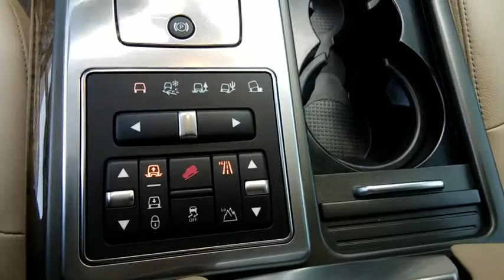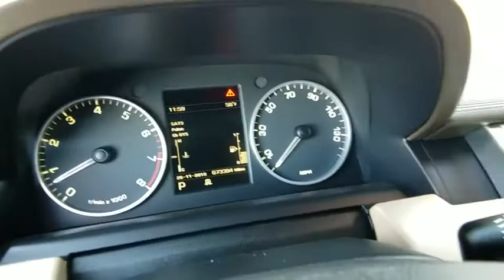2013 Land Rover Range Rover Sport Las Vegas, Henderson, North Las Vegas, Nevada, San Bernardino Coun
Santorini Black U 2013 Land Rover Range Rover Sport available in Las Vegas, Nevada. Servicing the Henderson, North Las Vegas, Nevada, San Bernardino County area.
2013 Land Rover Range Rover Sport  - Stock#: R4280A - VIN#: SALSF2D4XDA766553

Black 2013 Land Rover Range Rover Sport HSE 4WD 6-Speed Automatic with Command Shift 5.0L V8brbrRecent Arrival!